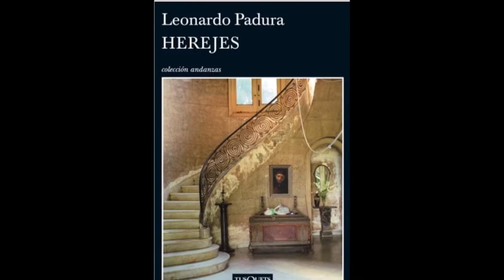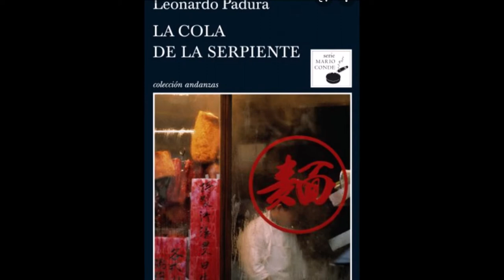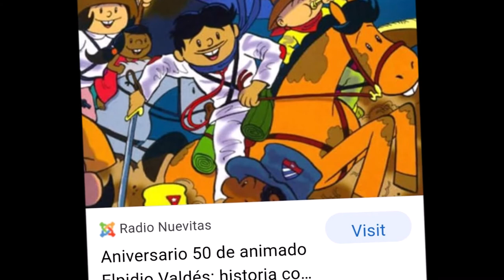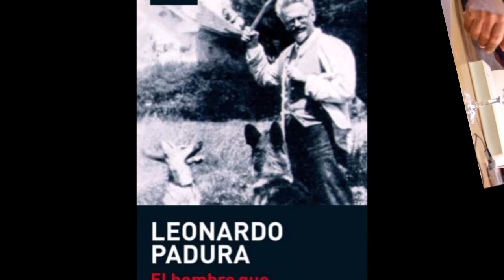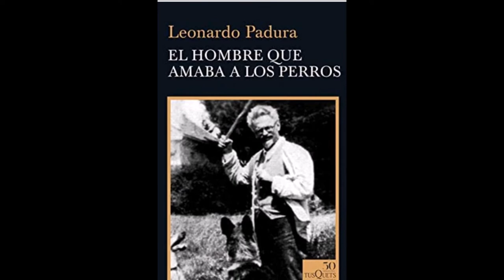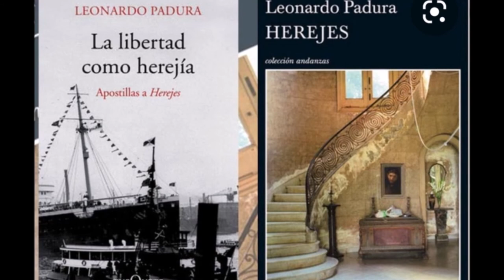LEONARDO PADURA ESCRITOR DE RAZA NOVELA HISTÓRICA, POLICIACA Y SOCIAL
LEONARDO PADURA.  ESCRITOR DE RAZA.
NOVELA HISTÓRICA, POLICIACA Y SOCIAL.